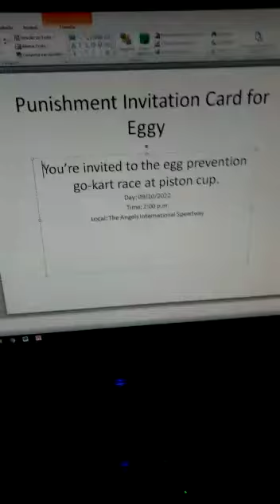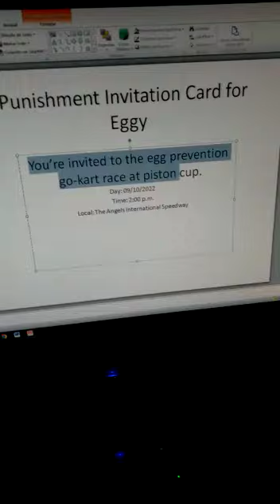SMB2: eggy’s punishment 🥚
eggy got punished by shy guy & jeffy! 🥚
Angry Birds POP! Music extended - Free the Critters (Willow's Theme)
a spoof of “warioware kart 🏎️”